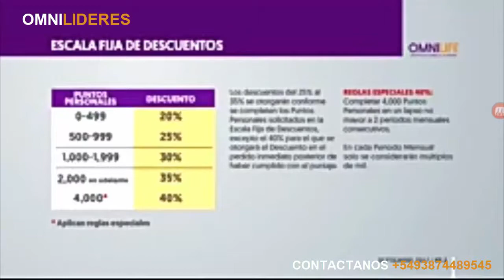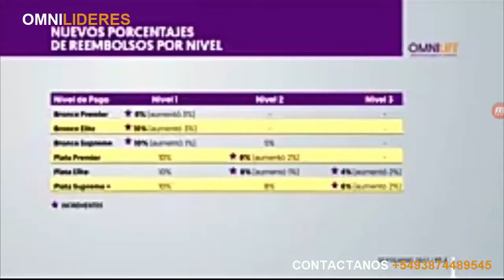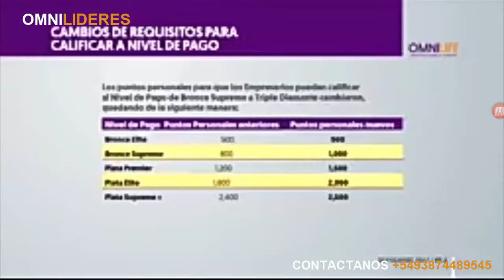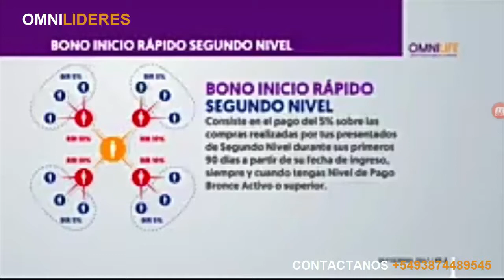Nuevo Plan de Reembolso 2.017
Gerardo Gonzáles no explica cómo funciona el sistema de reembolso unificado el sistemas anterior con el Plan de Compensación.